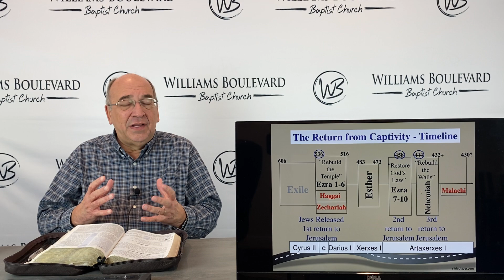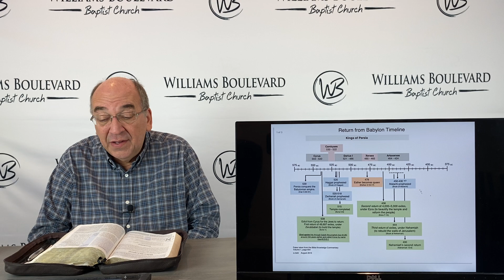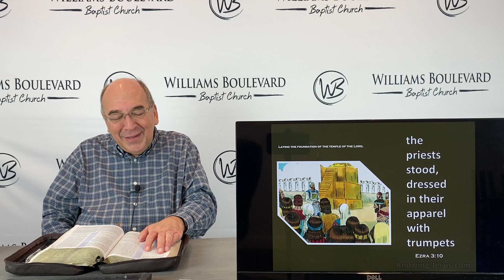WBBC Byron’s Bible Fellowship Jan. 7th 2024